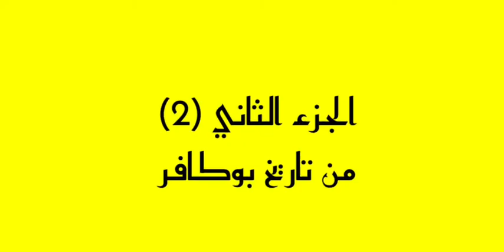ملحمة عن تاريخ معركة بوكافر بلسان المرحوم التجاني حمو رحمة الله عليه الجزء الثاني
الجزء الثاني من تاريخ معركة  بوكافر